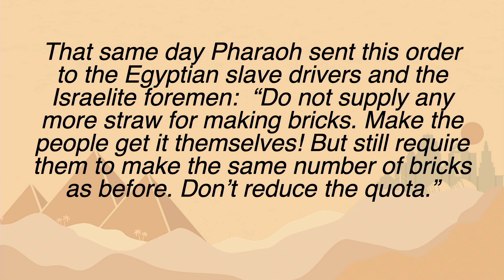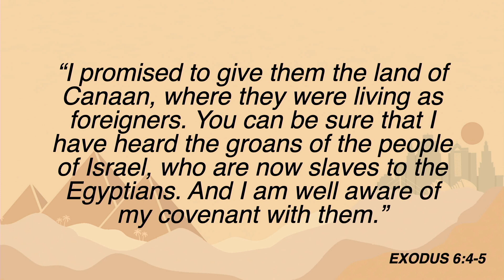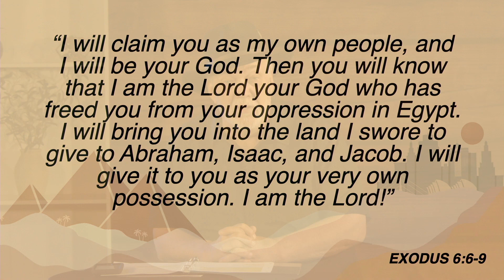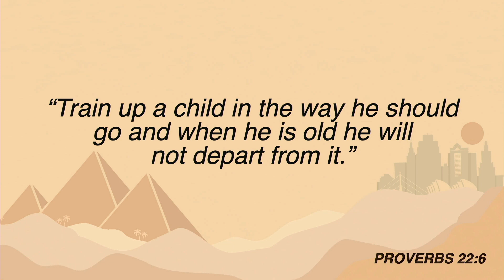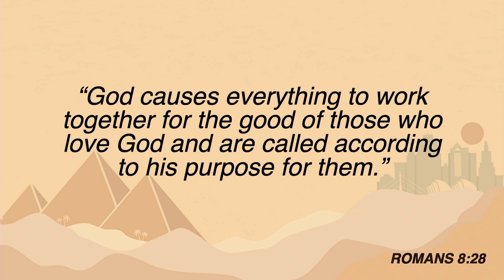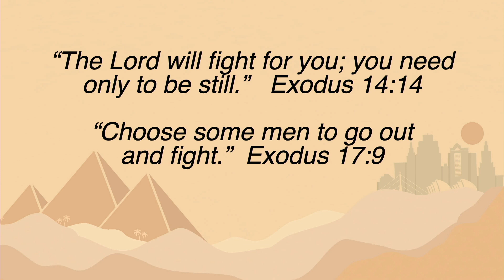God's Promises - Discovering God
Check out Dan Southerland teaching on discovering God's Promises. How can you tell what is a promise of God? Can you trust the bible? What is the difference between a principle and a promise in the bible? Come find out these questions in this short message!